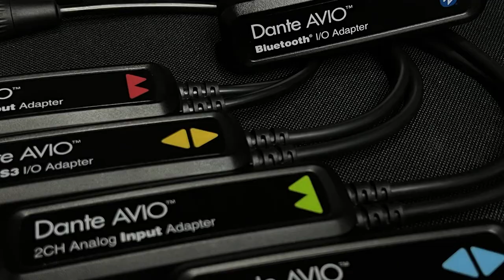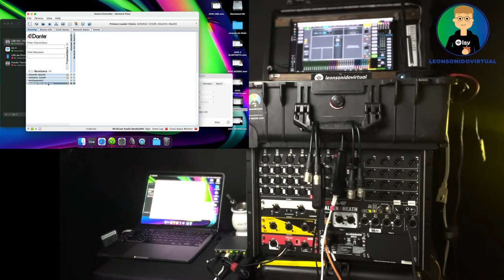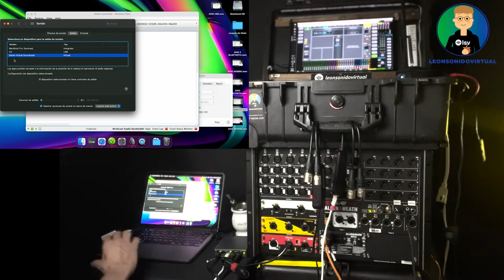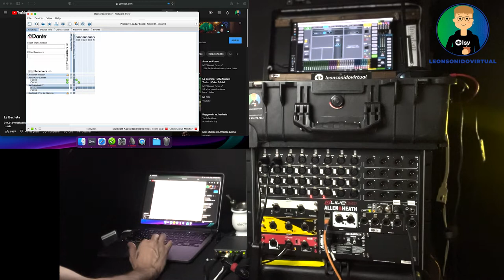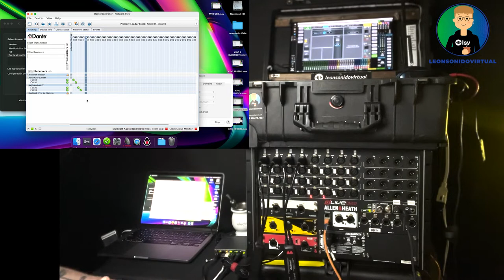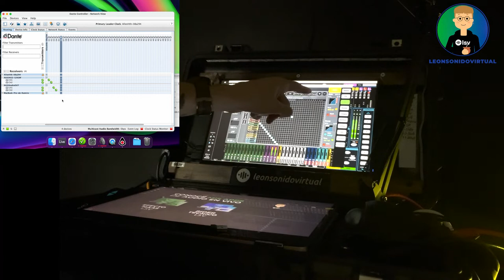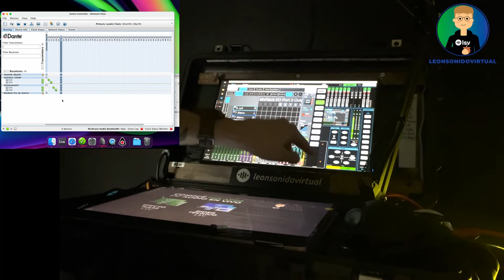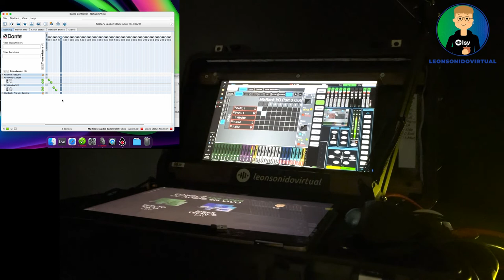Dante AVIO Outputs - Configuración, TIPS y ejemplos de uso.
Hola, en este video te quiero enseñar a usar el adaptador de Dante AVIO OUTPUTS. No solo veremos configuraciones, sino también algunos ejemplos de su uso!